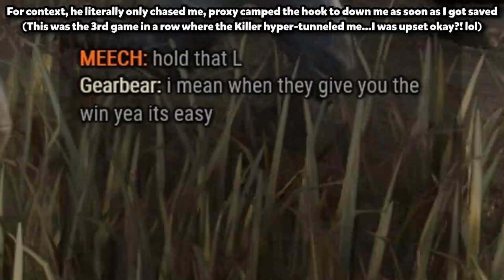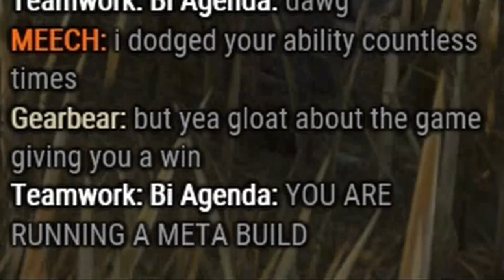Making Killers (Mildly) Mad | Dead by Daylight Gameplay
Killers don't seem to like me very much. This video contains some intense chases where the Killer just didn't want to leave me alone D:

I'm experimenting with a new video editing software and would love some feedback on the video!

Please support the streamers featured in the video!

Amazing Life (Capital Kings Remix) · Britt Nicole

THE REMIXES

Producer: Dan Muckala
Studio  Personnel, Remixer: Capital Kings
Composer: Britt Nicole
Composer: Dan Muckala
Composer: Jason Ingram
Sneakman · Hideki Naganuma

Jet Set Radio SEGA Original Tracks